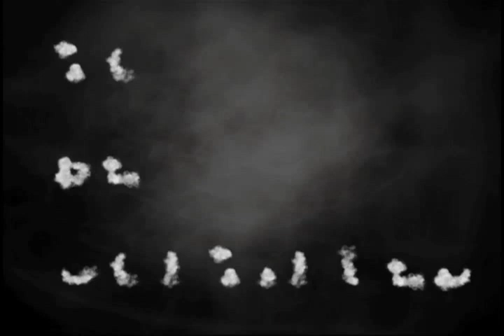Your in My Dreams Pt.1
Look out for part two next week. Coming the day before or on halloween... Whats behind the door?